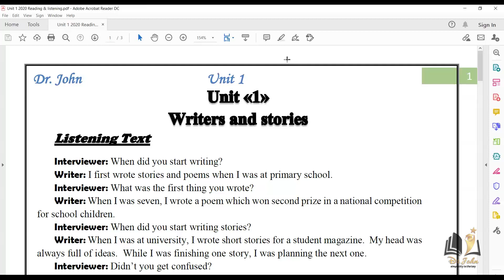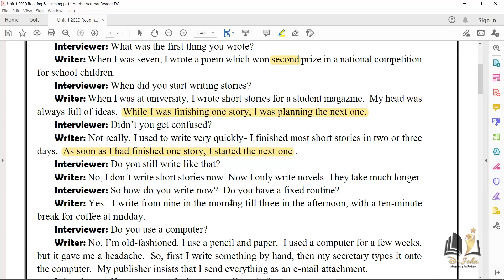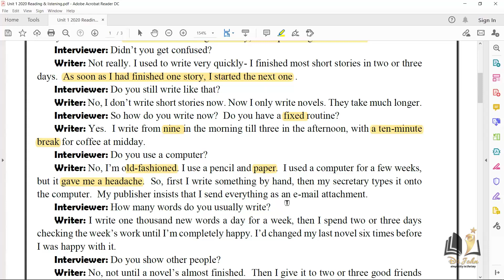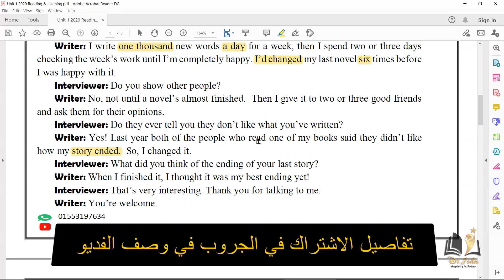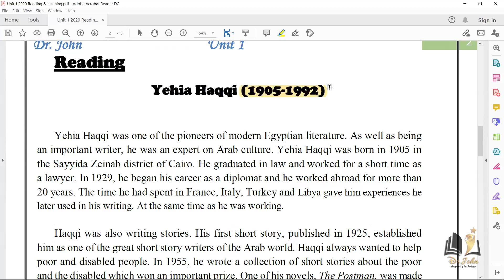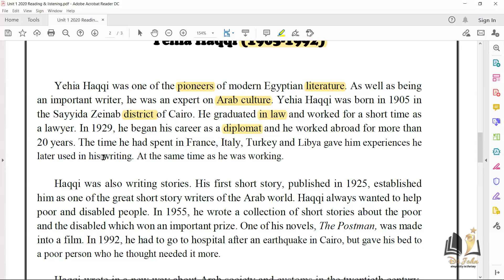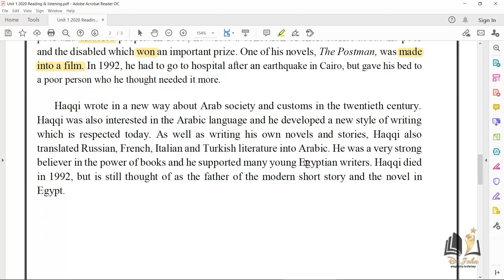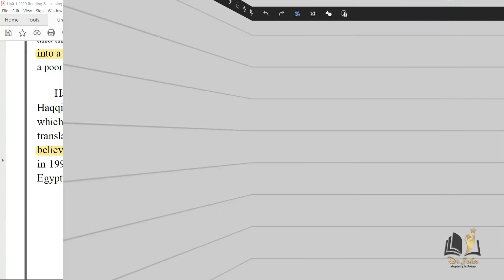الحصة الاولي المجموعة 1 برايفت تالتة ثانوي Unit 1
الحصة الاولي كاملة من مجموعة البرايفت رقم 1
الصف الثالث الثانوي
شرح الوحدة الاولي بالكامل كلمات وقواعد